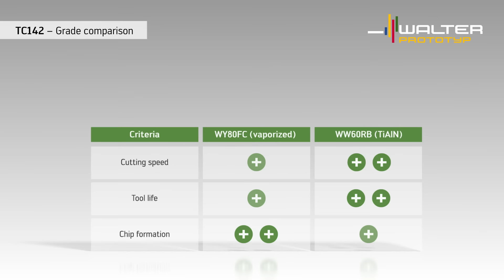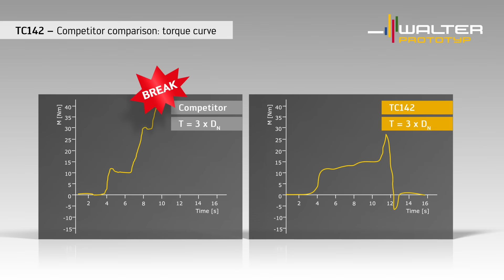Walter Prototyp Threading TC 142 - the specialist for stainless steels that adds process reliability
The tool:
–High-performance blind-hole tap
–WW60RB (HSS-E PM + TiAlN)
–WY80FC (HSS-E + vap)
–Tolerance: 6HX

The application:
–Primary application:
• ISO M (400–1000 N/mm2)
–Secondary application:
• ISO P (700–1200 N/mm2)
–Up to 3 × DN

Benefits for you:
–Wear-resistant material and maximum tool life thanks to HSS-E PM with TiAlN coating
–Very good chip control in stainless steel using vaporised variant
–Excellent thread quality thanks to custom-designed geometry